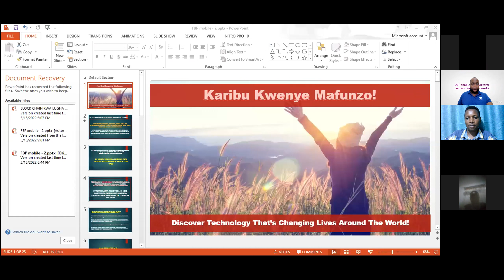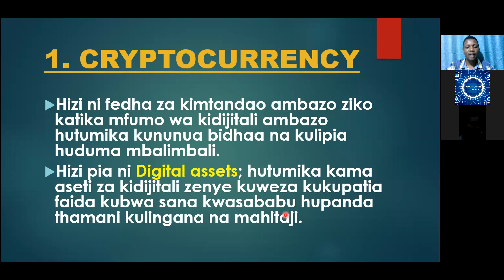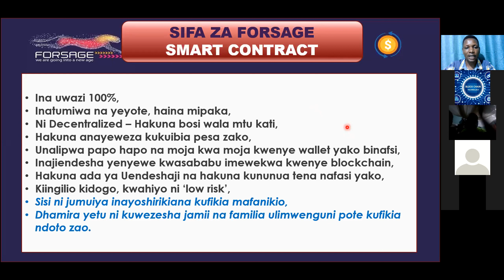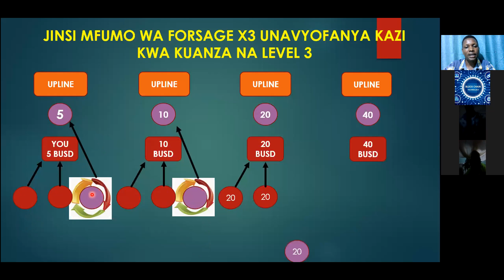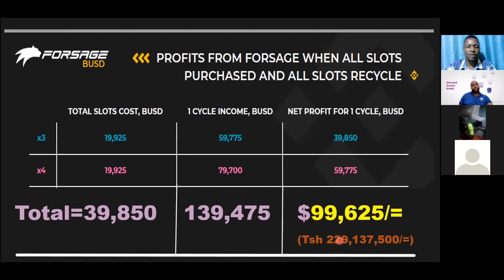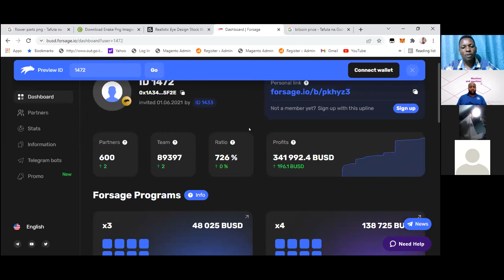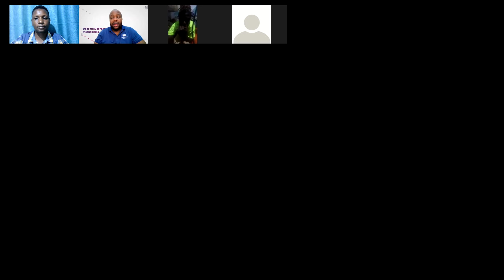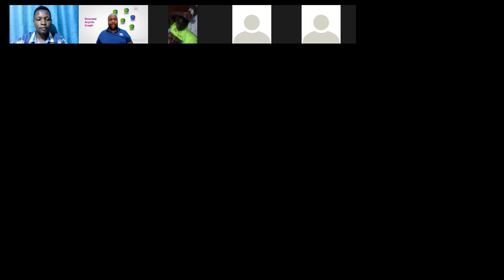FORSAGE NI MFUMO WA JAMII KUSAIDIANA KUTENGENEZA UTAJIRI